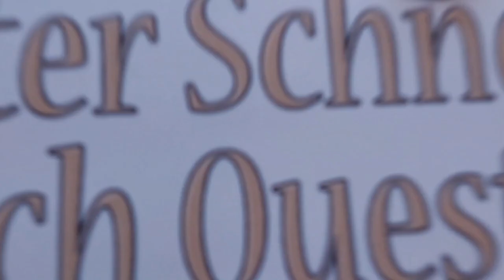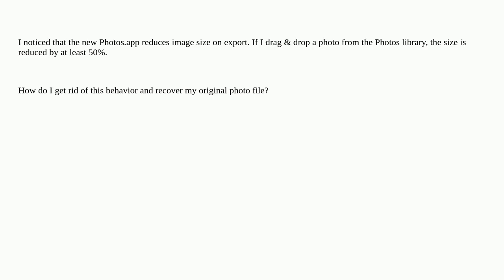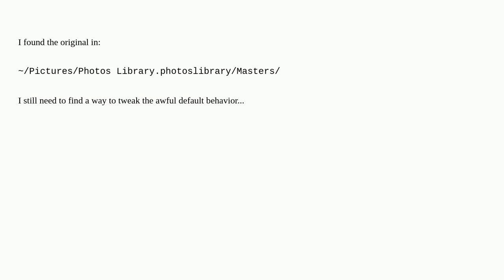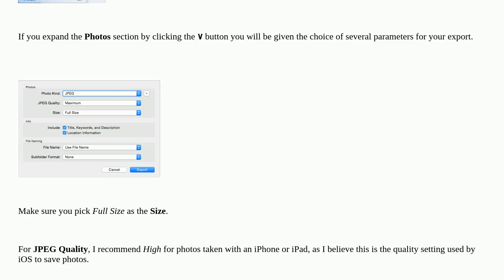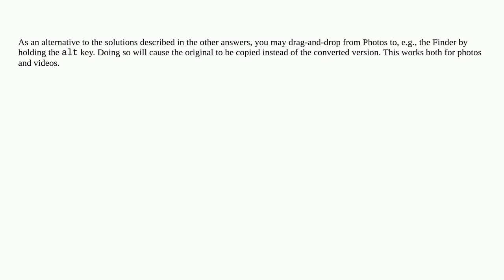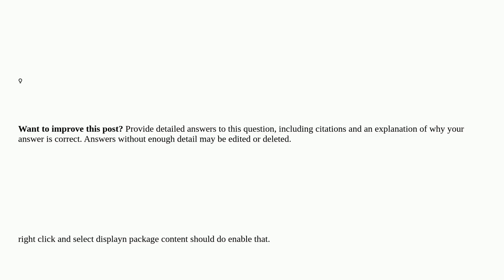Apple: How to export photos from the new Photos app in full quality?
How to export photos from the new Photos app in full quality?

A special thanks goes out to the community

  photos macos photos.app